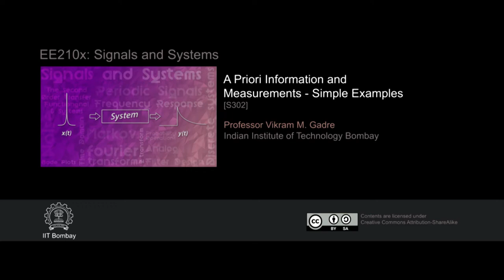EE210x S302 A Priori Information and Measurements - Simple Examples